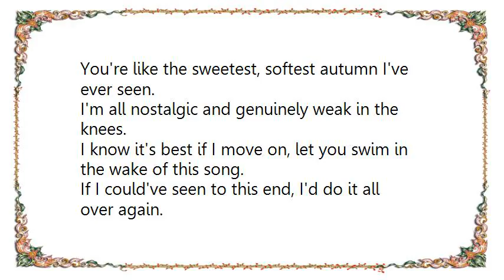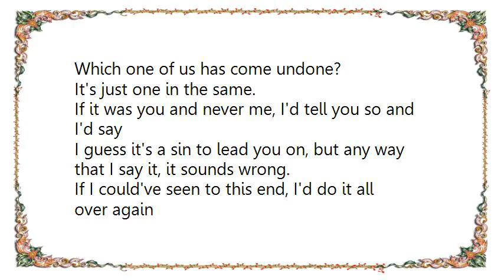Late Night Alumni - What's in a Name Lyrics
[Lyrics Late Night Alumni - What's in a Name]
What's in a name, what's in my sleepy eyes half the time?
If you would have asked how I was, I'd have said I'm just fine.
I know it's best if I move on, let you swim in the wake of this song.
If I could've seen to this end, I'd do it all over again.

You're like the sweetest, softest autumn I've ever seen.
I'm all nostalgic and genuinely weak in the knees.

Which one of us has come undone?
It's just one in the same.
If it was you and never me, I'd tell you so and I'd say
I guess it's a sin to lead you on, but any way that I say it, it sounds wrong.